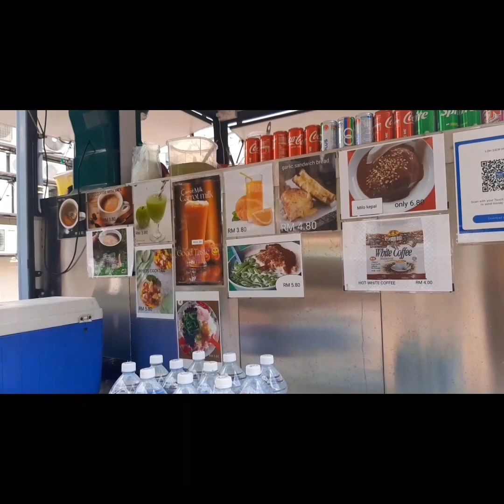Batu caves Malaysia 🇲🇾